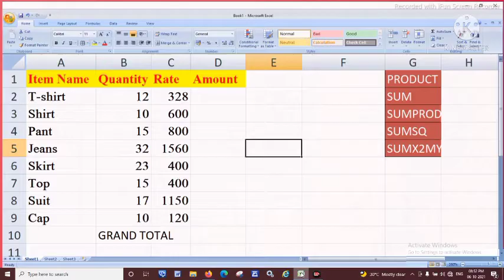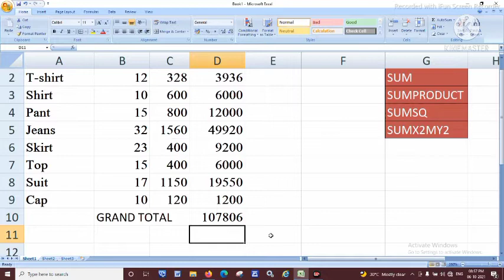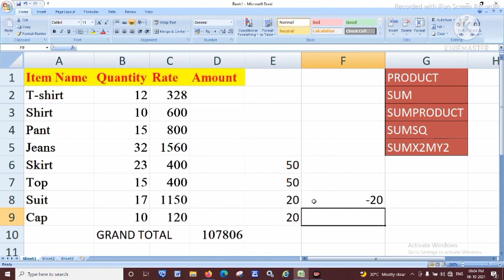excel Ms excel formula sum product sumsq sumx2my2 को इस वीडियो me Sikhenge sum formula MS EXCEL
channel lcti maurya sir
Aaj geet video mein Hum sikhenge MS Excel mein sum Sum X2 MI to product awesome product Jyada formula koshish Karenge iske liye aap Agar Hamare channel par hai to channel ko subscribe Karen aur share Karen Jyada Se Jyada aise hi video dekhne ke liye Hamare Saral LCD model Sab Kuchh subscribe Karen share Karen aur Jyada se like Karen agar aap Humse Juda rehte hain to aapko Ham computer ke alag alag Prakar ke kaisa information provided Karenge jo aap ko ISI channel nct Maurya shelf prapt Hote Rahenge aur ja rahe the usko share Karen jismein aapko Ham Bata rahe bataenge MS Excel dost Photoshop Corel Dra Mr photo HTML dhtml Java CSS jQuery aise hi naye video dekhne ke liye aap kis channel per visit kar sakte hain channel per visit Karen aur uske videocontents June Mein Jaaye vahan per wale Sare video ko dekh sakte hain aapko Achcha lagta hai to share Karen comment karna

computer sikhane ke liye Aap Hamare Institute Lucknow computer and Technical Institute Pravesh Sampark kar sakte hain Jiska address Bhagalpur Road Rudhauli in front of Bajaj agency mobile number hai 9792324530